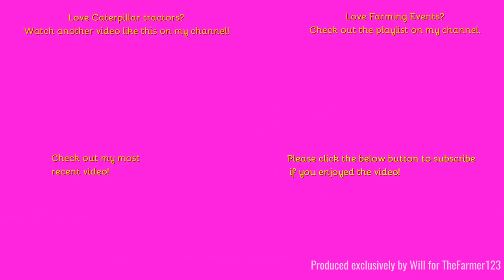Farming Events - Wormingford Vintage Working Day 2023: Ploughing with Caterpillar D4D. Part 4/16.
Hello,
Welcome back to the wormingford ploughing match where we see one of the only crawlers operating there!
Music in the video:
N/A
Outtro Music:
Comment Rules (Last Update: 12th June 2017):
1. Do not swear or be rude in the comments. Any comments that contain this will be removed by me. Equally if I decide there is an aggressive comment towards me or someone else, that will also be removed.
2. Use correct grammar and try to use correct spelling. I want the comments section to be presentable. If there is deliberate misuse of grammar and spelling I will not reply to the comment, More on this below.
3. Try not reply to everyone with their comments in each video, as I will do that but if you can help someone and I do not get there first than please do.
4. I am up for constructive criticism so if you have any for any video than please do leave it in the comments section and let me know and I will do my best to resolve this.
5 - NEW: NO fake comments, and by this I mean bots spamming me. I have had this in the past and it's not fun getting excited that you have a new viewer when it's actually just a bot. Any comments that contain this will be removed by me & flagged to YouTube for spam.
6 - No previous comments, and by this I mean copied & pasted comments that have been previously posted before and I have replied (If I have not replied at the time of post then fair enough, I will reply on the latest). There is no need for the same one comment, but on two videos to be posted twice. Not only does it waste my time answering it again but it waists yours too!
7 - No links to be posted in my comments due to safety reasons. If you want to show me a channel use that one if its yours or quote the name, not the link! Any comments that contain this will be removed by me.